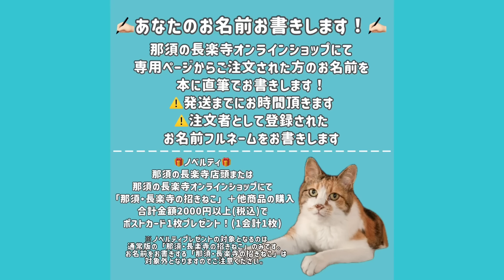キーくん「ニャンだこれ！？」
このチャンネルは、おねえちゃん目線で
家族、猫たちの様子をたくさん載せていこうと思います☺️

おねえちゃん こと娘が動画投稿しています🐈🐾

ここからお守りなどのグッズ購入もできます🙋🏻‍♀️

【書籍】
最新作✨
📚 「那須・長楽寺の招きねこ」
あなたのお名前をお書きする発売記念キャンペーンも実施中！
長楽寺で直接、または各通販サイト、書店、
そして那須の長楽寺オンラインショップ

🗓️「福を呼ぶ那須の長楽寺カレンダー2025」
こちらも長楽寺で直接、または

📚「てらふくねこ 家族の縁をつなぐお寺の福猫たち」

📚「てらねこ 毎日が幸せになる お寺と猫の連れ添い方」

📚「6匹の猫と住職 あるがままに暮らす那須の長楽寺」

【電子書籍】
📱「てらねこミー子の日常」

【漫画】
土曜日朝7時更新！(2週に1回)